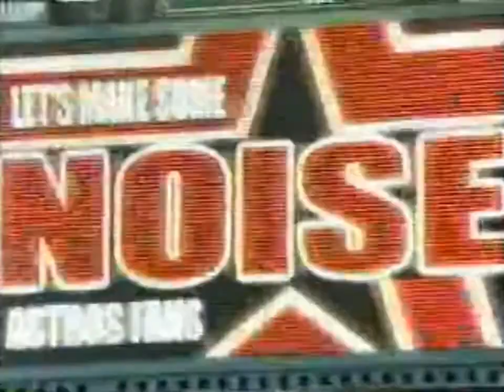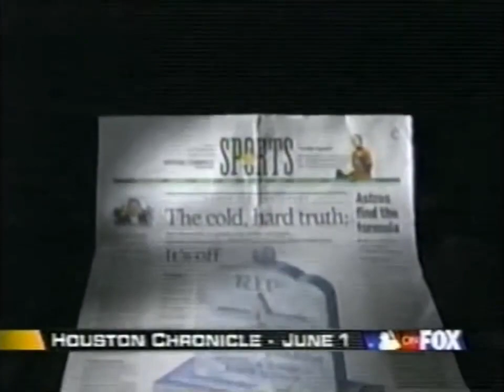Braves @ Astros (2005 NLDS Game 3)